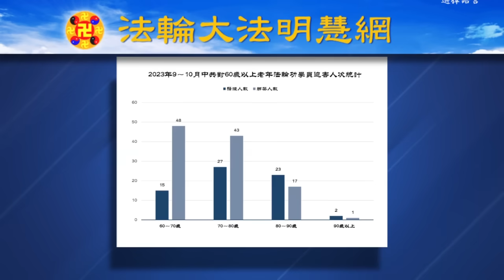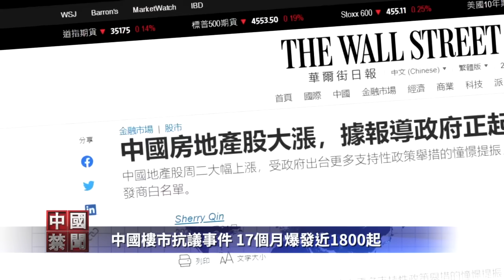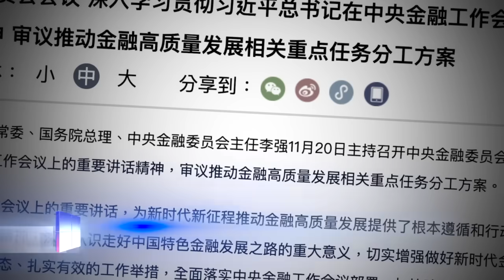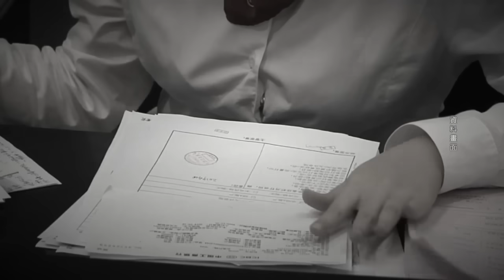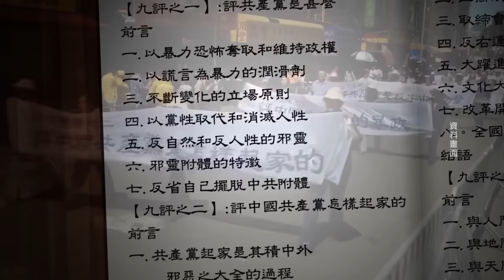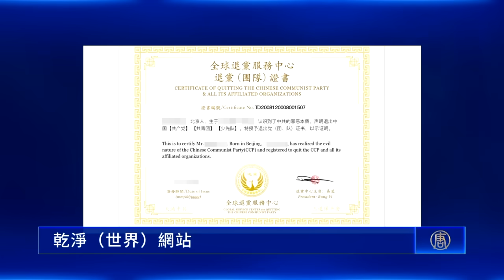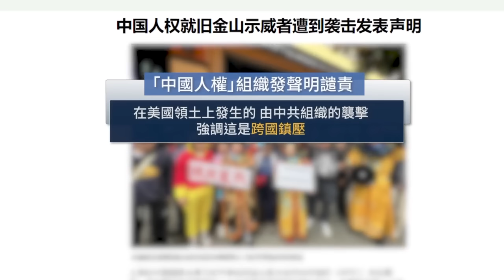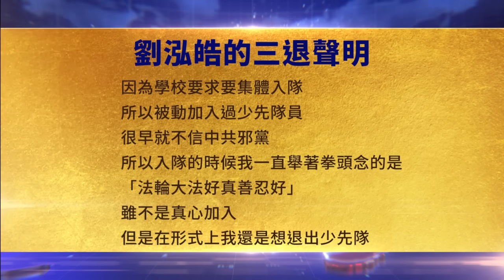李强新職有何意義，專家解讀；孫林事件開恐怖主義人權迫害先河；爛尾樓維權，17個月近1800起；9至10月，中國逾千法輪功學員遭綁架騷擾；白紙運動逃亡者：中共應該下地獄【中國禁聞】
李强新職有何意義 專家解讀
孫林事件開恐怖主義人權迫害先河
爛尾樓維權 17個月近1800起
9至10月 中國逾千法輪功學員遭綁架騷擾
白紙運動逃亡者: 中共應該下地獄
界立建獲保釋 人權組織譴責中共跨國行凶